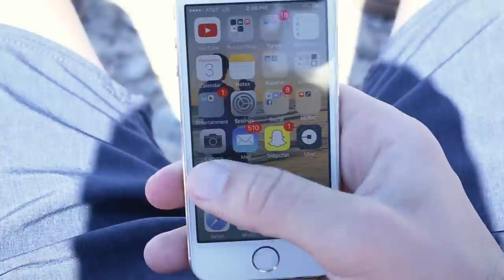Bad Day to Be a Bud Light - Alec MacGillivray (Official Music Video)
Official music video for Nashville Recording Artist Alec MacGillivray's latest single, "Bad Day to Be a Bud Light"

Video by Ryan McFadden